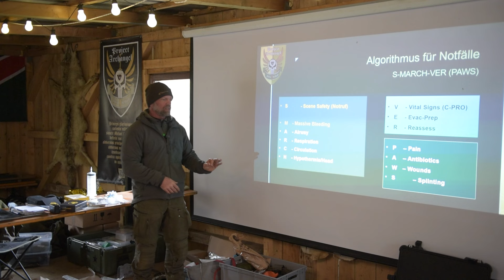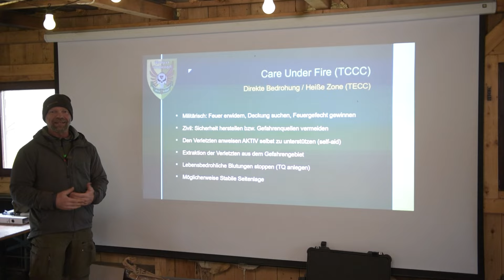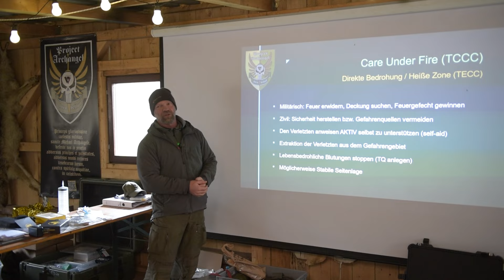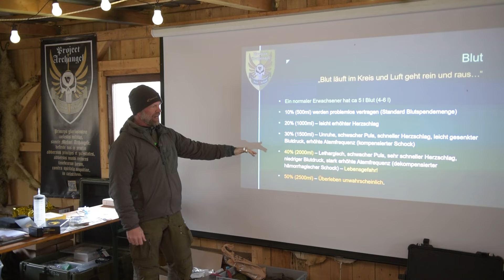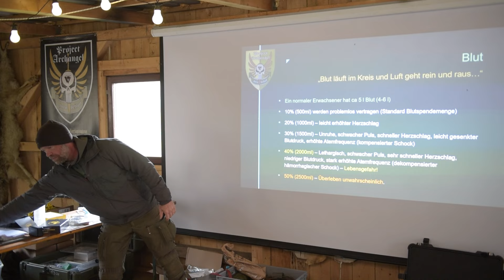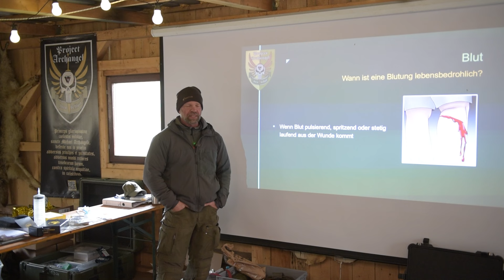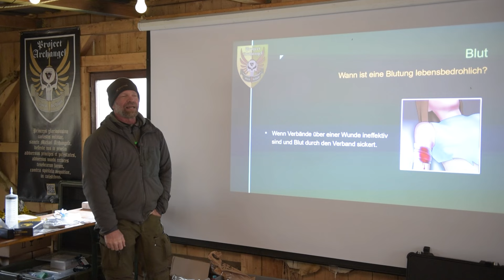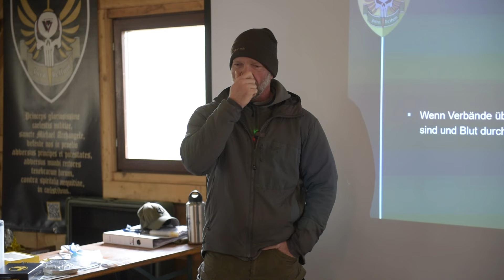Remote Area Medic: Rettung unter Beschuss - Kritische Blutung, Sofortmaßnahmen, Seminar Highlights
Vielen Dank an die TAC Company die einiges an Material für das Seminar kostenfrei zur Verfügung gestellt hat!

*Medizinische Ausrüstung: TQs, alles fürs IFAK und viel mehr beim Händler meines Vertrauens für Medizinprodukte - WERO

ARCHANGEL5

IHR WOLLT MICH AUF EIN GETRÄNK EINLADEN?

Oder auch bei Spotify...